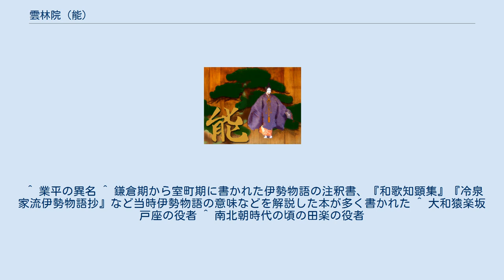雲林院 (能)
『雲林院』（うんりんいん）は、能楽作品のひとつ。
世阿弥自筆能本が現存し、南北朝時代に制作された『雲林院』と、その作品の主に後半をまったく異なる展開に改作した『雲林院』がある。
現行曲として五流に上演されているのは改作された『雲林院』であり、本項目でもそちらについて述べる。
 摂津国の芦屋に住む公光は、若い頃に『伊勢物語』の相伝を授けられて以来、明けても暮れてもその良さを楽しんできた。
ある夜、束帯した男と紅の袴を着た女人が『伊勢物語』の本を見ながら木陰の花のもとに立っているという夢を見た。
あたりにいた翁に問えば、あれこそが『伊勢物語』の主人公の在原業平と二条后であり、場所は紫野の雲林院と語ったところで目が覚めた。
あまりにはっきりした夢だったので、さっそくそこに行ってみようと思った。
公光は雲林院に着くと、たしかに夢で見たような古跡で荒れていたが、花だけは昔を忘れないかのごとく咲いている。
夢で見た二人の姿は見えないが、いつまでもいるわけにもいかないので、木陰に寄ってその花を折り帰ろうとした。
 公光が花を折ると、風も無いのに花が折れるとは人が折ったのでしょうかと、残念そうに言いながら老人が現れる。
そして公光に、花を折る狼藉の人は立ち退きなさいと言った。
公光も花を愛するからこそ折ったのですと言い返し、押し問答になる。
最後に老人は、花を手折るのを惜しむのも、乞うのも、いずれも花に対する思いやりの心からなのでしょうと言った。
そして、なぜここにいるのか仔細を尋ねて事情を知ると、雲林院は二条后の山荘であり、きっとあなたの志を感じた二条后が現れて、『伊勢物語』のことをもっと授けるつもりなのでしょうと言った。
この花の下で寝て夢でそれをご覧下さいと言うので、そういうあなたはどなたなのでしょうと、公光は問いかける。
すると老人はこの姿から昔男とはわかりませぬかと言うので、公光が、ではあなたは在原業平なのですかと言うと、今は明かせませんが夢で私の姿を見れば疑わしいことも無くなるでしょうと言って、夕空の霞のなかに姿が見えなくなった。
 公光と従者は、月下の花の木陰に臥して横になると、業平の霊が現れて、公光に乞われるままに伊勢物語の数々を語りはじめた。
業平は二条后と互いに心を寄せ、恋路に踏み出した経緯を述懐するが、そのうち夜遊の曲を思い出して舞を舞い始める。
そして、この物語はいくら語っても語り尽くせるものではありませんが、末の世迄も恋慕の心をつたえる言葉で書かれた物語なのですと言いながら夜通し語るうちに、公光は夢から覚めるのであった。
 元となる古作の雲林院も改作された雲林院も作者不明だが、金春禅竹の『歌舞髄脳記』に出てくる『雲林院』は改作された『雲林院』とみられ、また、それが初見とされること。
さらに禅竹作の『小塩』と内容が類似することから、禅竹を改作者とする説もある。
 古作の雲林院は、伊勢物語の主に2・6・9・12・65・123段に、当時の伊勢物語の古注釈の素材を用い、新たな物語として作られている。
それを改作した現行の雲林院も、同じく伊勢物語の古注釈をもとに作られている。
 現行の雲林院は、室町時代にはあまり上演されなかったと見られ、1593年の徳川家康の所演が知られるのみである。
江戸時代は観世・宝生流の所演曲となり、後期になると金剛・喜多流も演じるようになる。
金春流だけは1992年になって所演曲としている。
 古作の雲林院は金剛権守が薪能で演じ、喜阿弥が謡ったとされることから南北朝時代の作品と言われているが、室町時代の初期に廃曲になったとも言われている。
1982年に法政大学能楽研究所によって、世阿弥自筆本より復活上演された。
以降も観世流の一部によって上演されている。
 前半はほぼ同じであるが、後半が大きく異なっている。
古作は二条后の霊と藤原基経の霊が現れ、兄弟愛の妄執を描いた執心男物とされる。
対して現行の雲林院は業平だけが登場し、旧懐しながら舞を舞う美男物である。
 また、現行曲はワキツレとアイが登場する間狂言があるが、古作の世阿弥自筆本にはワキツレとアイが登場しない。
おそらく雲林院の原形にも登場しなかったのであろうと推測されている。
 公光が夢を見はじめると、美しい女人が紅の袴を召して現れる。
その女人は二条の后であると名乗り、この世への執着ゆえにここに戻ってきたのですと告げる。
そして乞われるま...